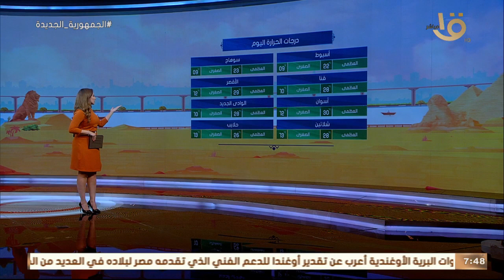صباح الخير يا مصر | بيان بدرجات الحرارة المتوقعة اليوم على مختلف أنحاء الجمهورية